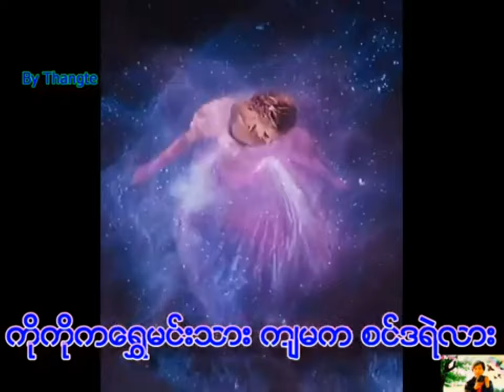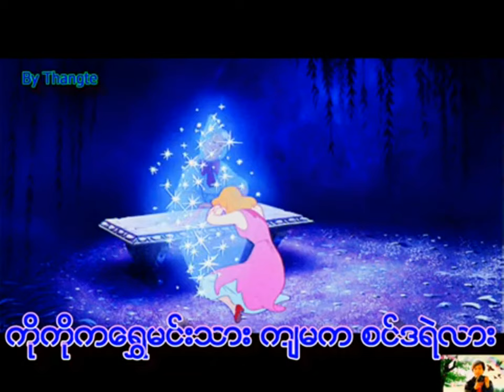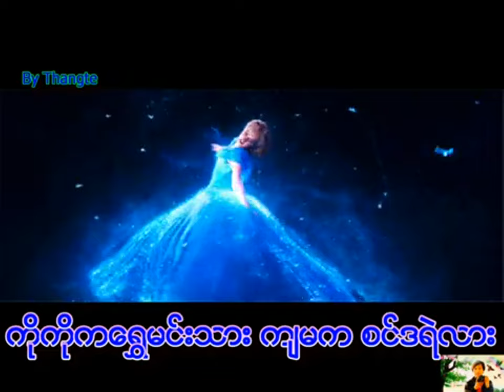L Khun Ye - ကိုကိုကရွှေမင်းသားကျမကစင်ဒရဲလား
ကိုကိုကရွှေမင်းသားကျမကစင်ဒရဲလား

Music Credit

song           ကိုကိုကရွှေမင်းသားကျမကစင်ဒရဲလား.

Artist          L Khun Ye.

Licensed to Youtube by Labeled Engine ( Standard)